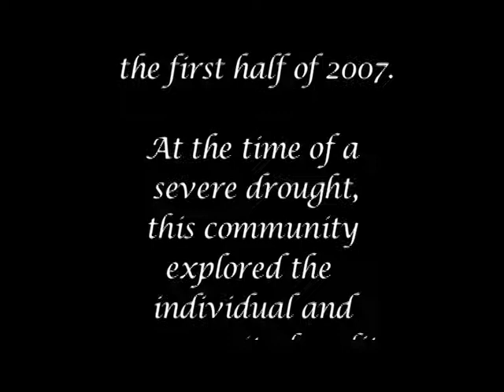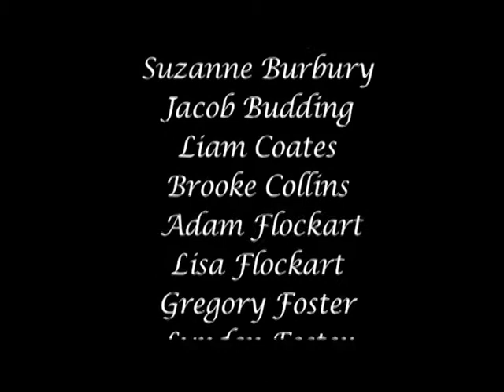Singing up a storm (in Tasmania)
Documatary about a singing workshop in Tasmania with Fiona Stewart